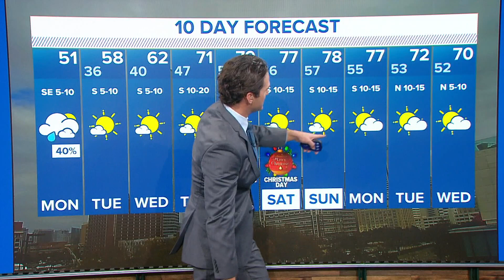Midday weather update for Dallas-Fort Worth Dec. 20, 2021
We have your travel forecast as well.